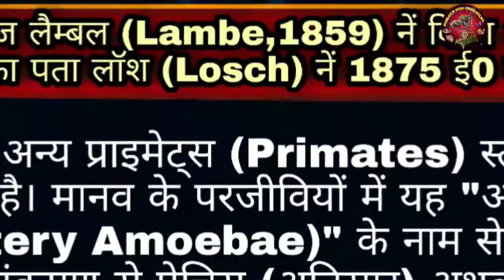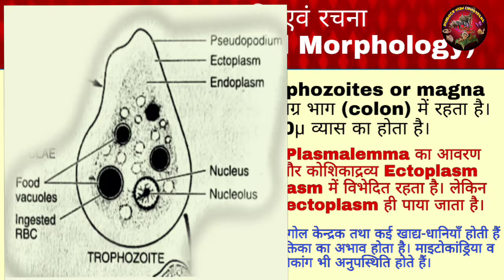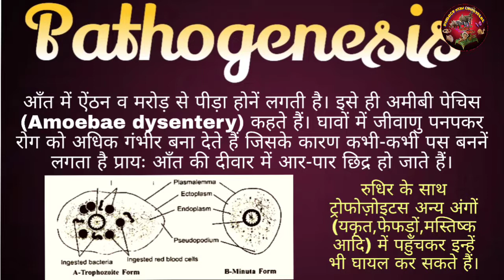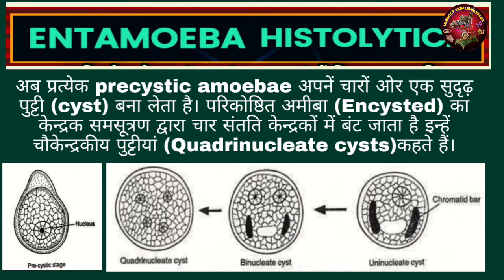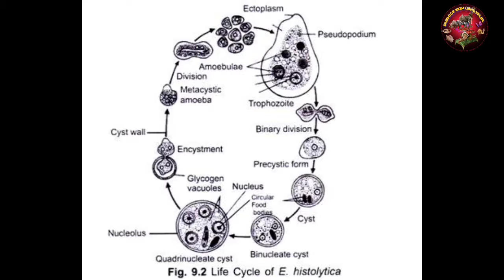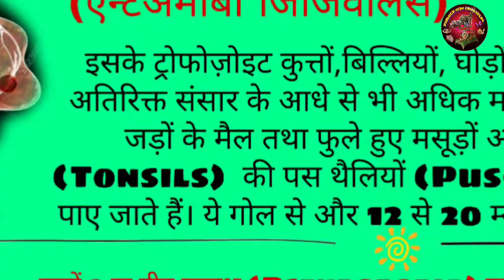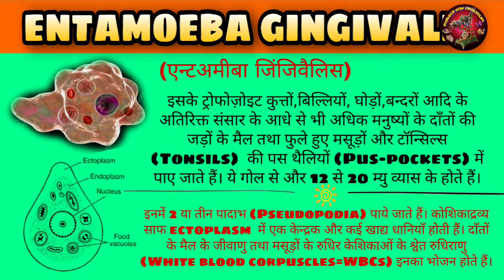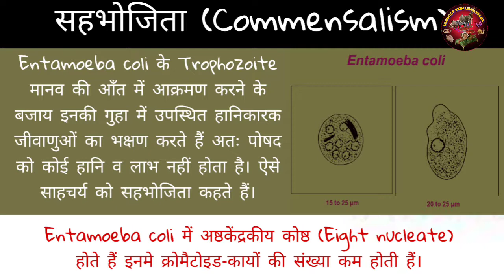entamoeba histolytica life cycle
entamoeba histolytica के जीवन चक्र,इससे होनें वाले रोग व इनसे बचने के उपाय का वर्णन किया गया है।